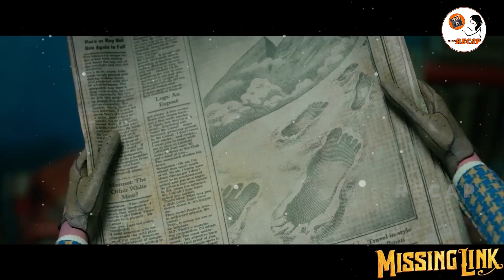Missing Link Full Movie | Mr.Link | Big Foot | Yeti | Monkey | Miss Recap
Tired of living a solitary life in the Pacific Northwest, Mr Link, who is 8 feet tall and covered in fur, recruits fearless explorer Sir Lionel Frost to guide him on a journey to find his long-lost relatives in the fabled valley of Shangri-La.
mr link
funko pop missing link
funko pop mr link
missing link funko
missing link funko pop
mr link funko pop
mr link in suit funko pop
missing link
bigfoot
missing link
kingdom hearts missing link
kingdom hearts missing link news
kingdom hearts missing link trailer
kingdom hearts missing link release date
kh missing link
kingdom hearts missing link gameplay
missing link movie trailer
missing link official trailer
kingdom hearts missing link beta
big foot
bigfoot
big foot caught on video
sasquatch
catching big foot
big foot caught on camera
colorado big foot
big foot colorado
big foot spotted colorado
big foot colorado sighting
lionel
lionel richie
lionel media
lionel nation
lionelmedia
lionelnation
lionel richie live
lionel richie r&b
lionel richie and the commodores
lionel richie lyrics
sir lionel frost
missing link
hugh jackman is sir lionel frost
meet sir lionel frost
hugh jackman
missing link movie
zoe saldana
laika
timothy olyphant
zach galifianakis
shangrila
shangrila round 100 best strategy
shangrila best high round strategy
shangrila round 50 challenge
round 208 shangrila
shangri-la
bo1 shangrila
shangrila zombies
shangrila gameplay
shangri la
huge monkey
big stuffed monkey
jellycat monkey large
jellycat bashful monkey large
big monkey teddy
bashful monkey huge
bashful monkey jellycat large
bashful monkey large
big monkey teddy bear
big stuffed animal monkey
big teddy bear monkey
big teddy monkey
extra large monkey teddy
extra large sock monkey
huge jellycat monkey
huge monkey stuffed animal
huge monkey teddy
huge santa monkey
huge sock monkey
huge stuffed animal monkey
huge stuffed monkey
jellycat bashful monkey huge
jellycat large bashful monkey
jellycat slackajack monkey large
large bashful monkey
large monkey teddy bear
large sock monkey stuffed animal
monkey big stuffed animal
pet simulator huge monkey
monkey movie